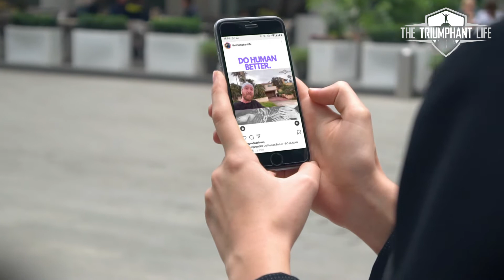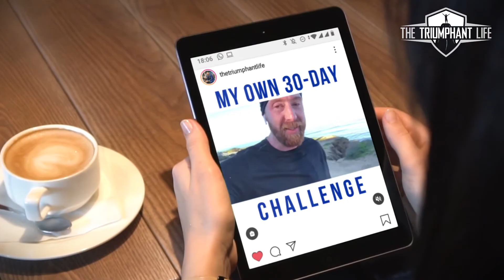The Triumphant Life 30 Day CHALLENGE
What is The Triumphant Life 30 Day Challenge system?

 I am asked this question on a daily basis! This video explains what the 30 Day Challenge is and how to TRIUMPH over any area of your life! This system can and WILL change your life!

In this video, I also share my personal story of hitting rock bottom physically and mentally after my accident and being paralyzed. I am the first ever student and graduate of the "30 Day Challenge" and it's what I used to start to rebuild after leaving the ICU and the hospital and started the path to me losing 50+ pounds!

I hope this video inspires you and gives you hope! The 30 Day CHALLENGE System can and WILL change your life!

Keep Chasing Your Dreams,
Nicholas